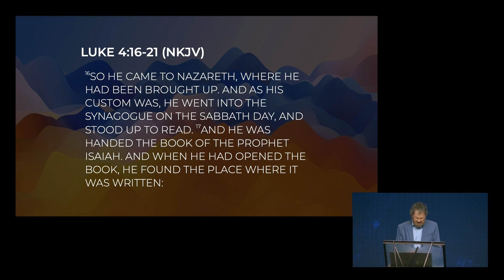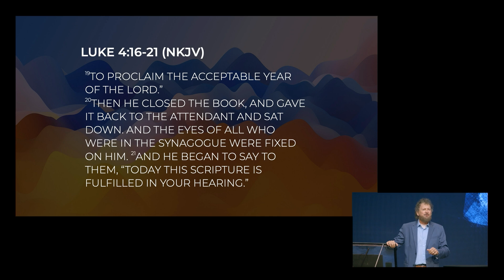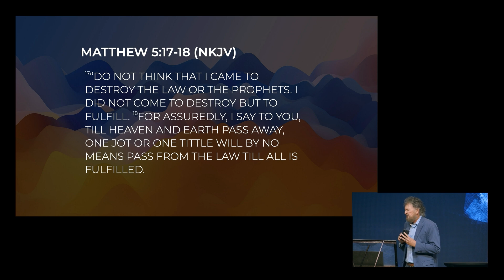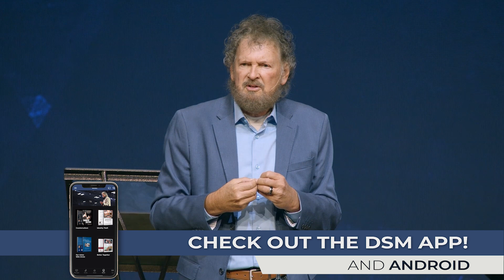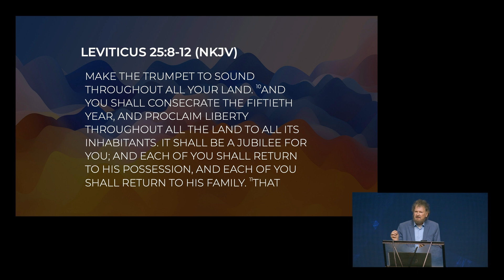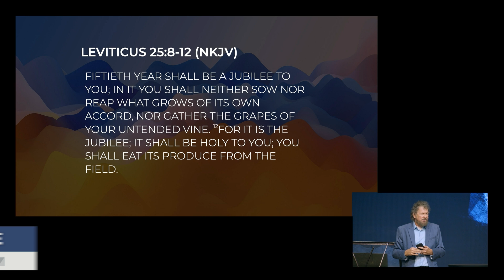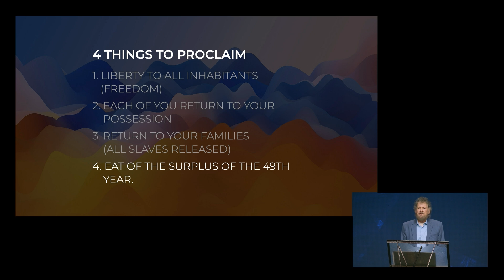What is Jubilee? | Thanksgiving | Part 1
Jubilee is a time of corporate gathering to celebrate God's goodness with a thankful heart. Duane Sheriff has celebrated Jubilee at Victory Life Church for 35 years.

Duane Sheriff has over four decades of ministry experience and is known for his humor and ability to present the Gospel with clarity and simplicity. Duane is an author, international apostolic teacher, Charis Bible School Instructor, and host of the "Grace & Truth" broadcast. He is also the founding pastor and senior elder of Victory Life, a multi-campus church in Oklahoma.